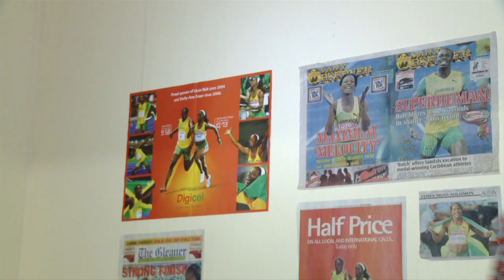PING PONG - Jamaica in the Air #18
Vybz Kartel Slow Motion Nice Time Nando and Fatty playing ping pong in Kingston.
Test Sony Ex3.